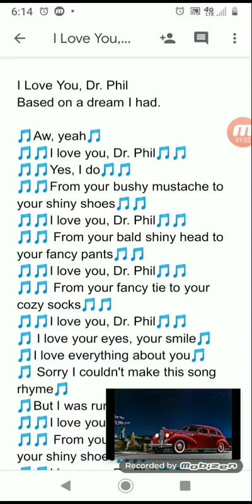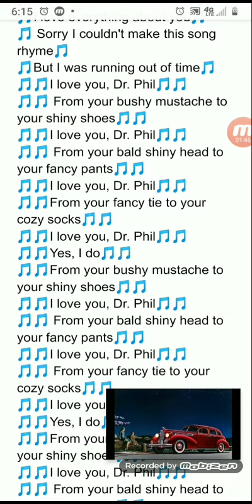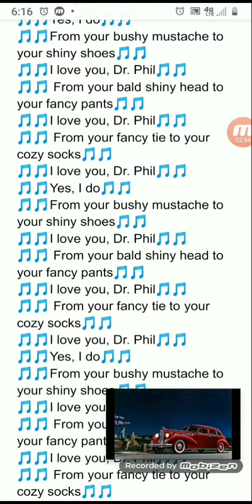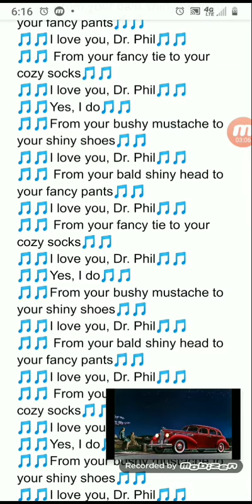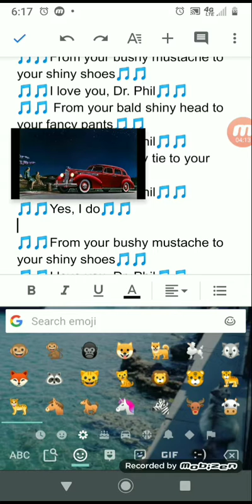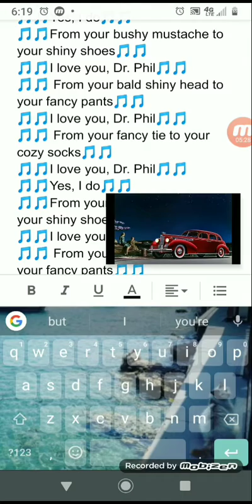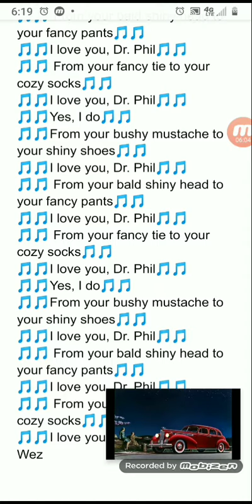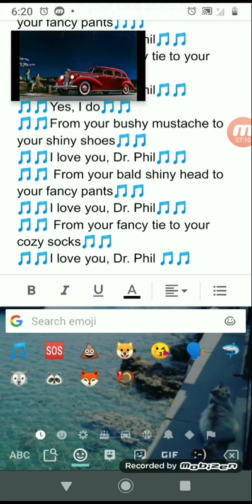Director sings I Love You, Dr Phil Daycore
Because I wanted to sound more manly